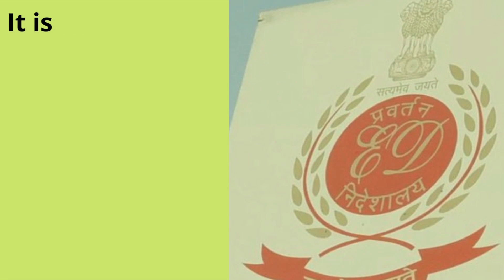Jacqueline Fernandez| Jacqueline Fernandez ED Case| Jacqueline Fernandez latest news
In this video we can talking about Enforcement Directorate (ED) case of  Bollywood actress Jacqueline Fernandez.  The troubles of Bollywood actress Jacqueline Fernandez have increased. The Enforcement Directorate (ED) has made him an accused in the extortion case of Rs 215 crore. It is believed that the ED can file a charge sheet against Jacqueline Fernandes in the court today. Earlier, the ED had also questioned Jacqueline Fernandez in connection with her alleged relationship with Sukesh Chandrashekhar. Recently, the ED had also attached his FD of 12 lakhs.